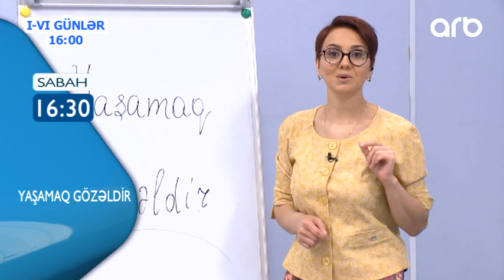Duyunlu zob xesteliyinin mualicesi nece aparilir? | Yashamaq Gozeldir 05.09.2020 ANONS